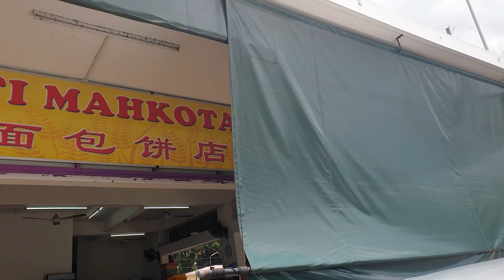Ngopi di tempat yang paling sedap di sandakan (bilang kakak sepupu ku)